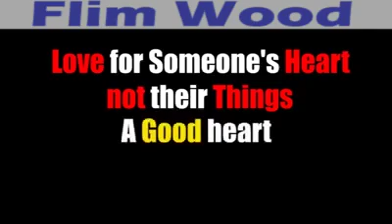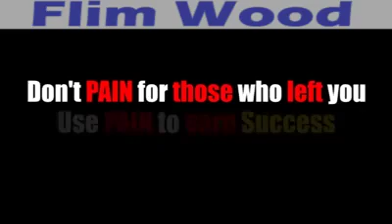DARUUFTA AYEY IGU NACDAY MARKII HORE SHORT FILM